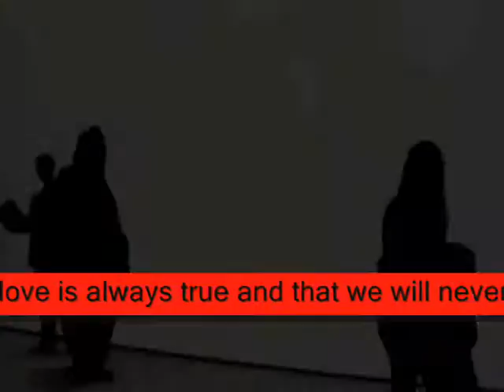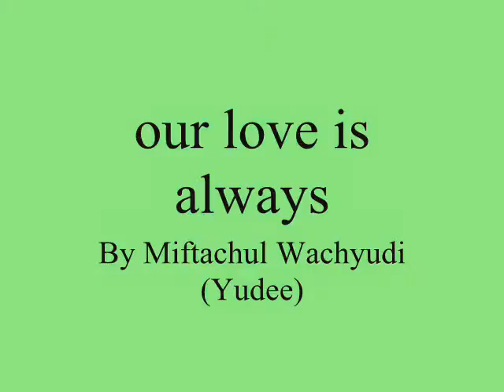our love is always ,